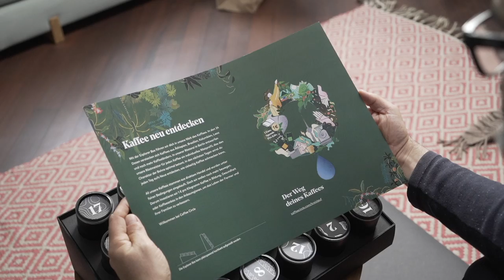Der Coffee Circle Adventskalender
Geh auf Entdeckungsreise mit dem Coffee Circle Adventskalender. In diesem Video zeigen wir dir, was unsere ultimative Explorer Box für neugierige Entdecker bereithält.